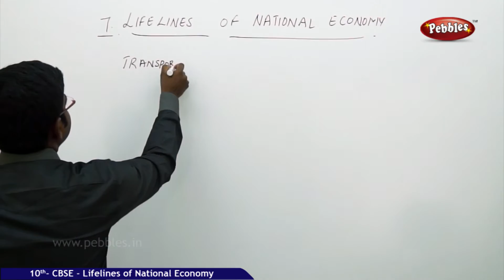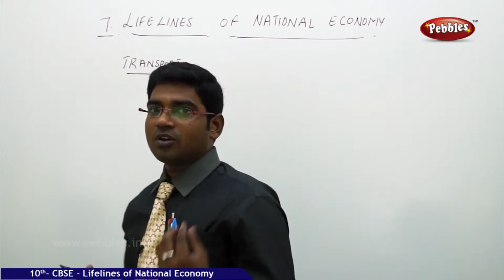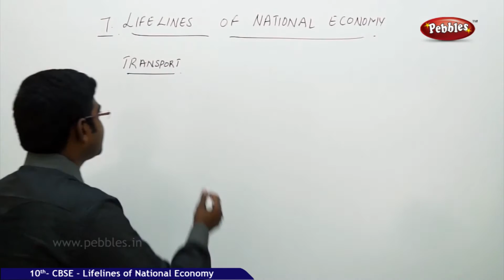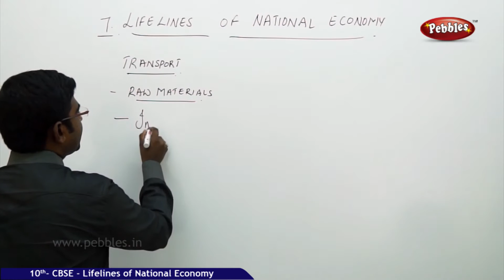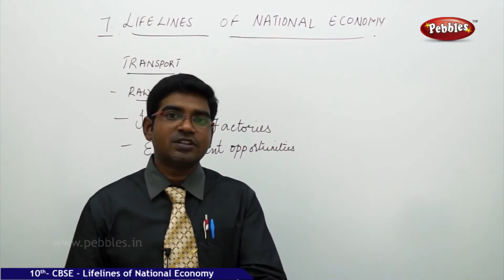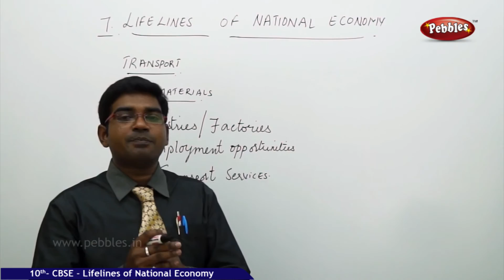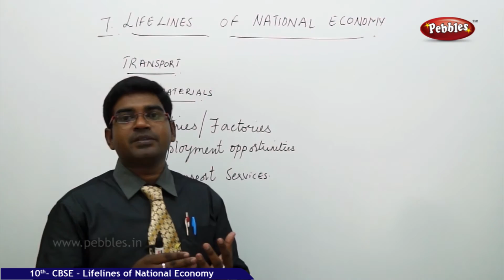Introduction | Life Lines of National Economy | Geography | CBSE Class 10 Social Sciences